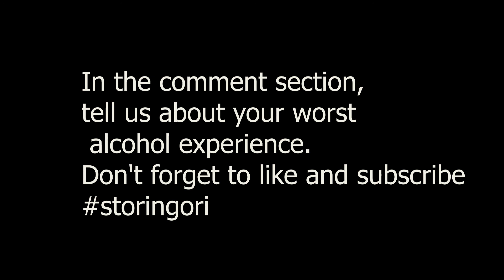STORI NGORI ep.2 // Pombe sio supu //(worst alcohol memories)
Let's talk about the worst alcohol memories.
Share your experience in the comment section.